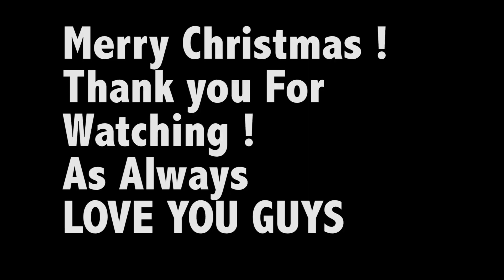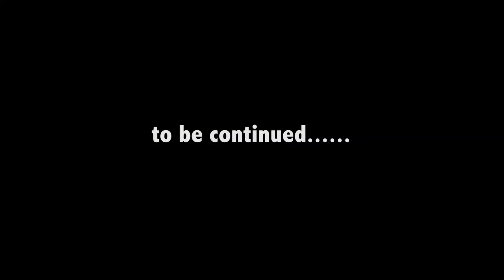Christmas Shopper Simulator - Funny Moments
Merry Christmas ! LETS DO SOME SHOPPING ! :) " In this episode i DESTROY many people by kicking them in the face, i spiderman of a womens asshole, and i go FULL BREAKING BAD", -  Hope you guys enjoy this Weeks Funny MOMENTS ! this game was SOOO silly I nearly died by choking on my mint because i was laughing so much !
IMPORTANT : -  NEXT WEEK ! I WILL BE UPLOADING ON CHRISTMAS DAY & NOT MY NORMAL FRIDAY ! So you guys get something on christmas :D MERRY CHRISTMAS

          PLANET CHUCKY / Christmas Shopper Simulator
                        LOVE - PEACE -  PLANET  ☠▬▬▬▬▬▬▬▬▬▬▬▬▬▬▬▬▬▬▬▬▬▬▬▬▬▬▬☠